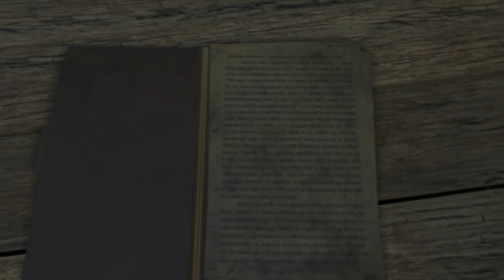Far Cry 3 - Walkthrough - Part #4 (M)(HD)